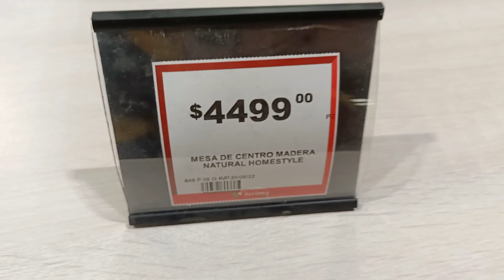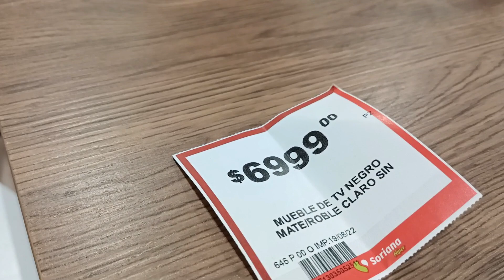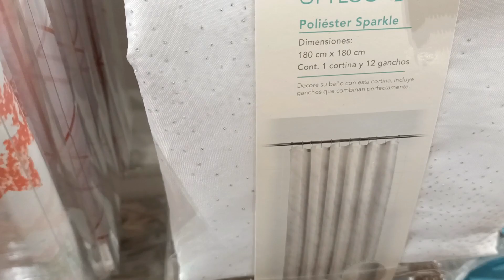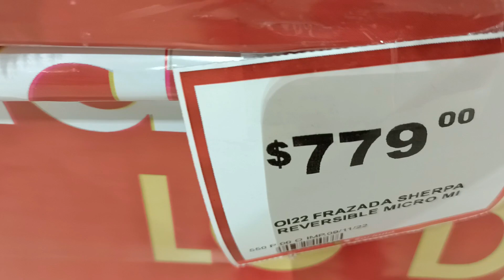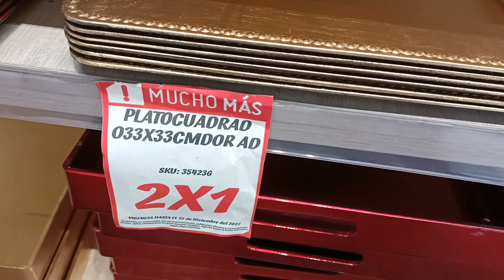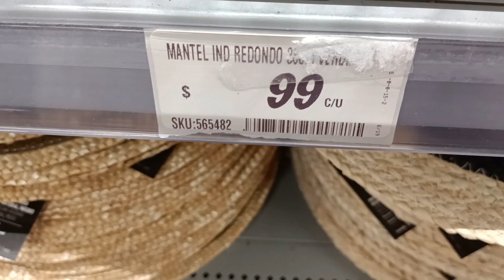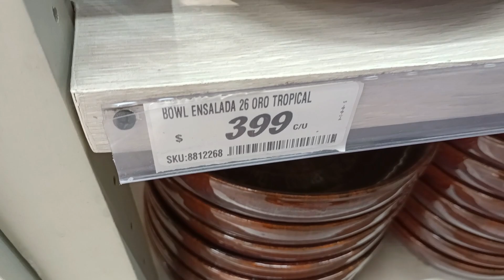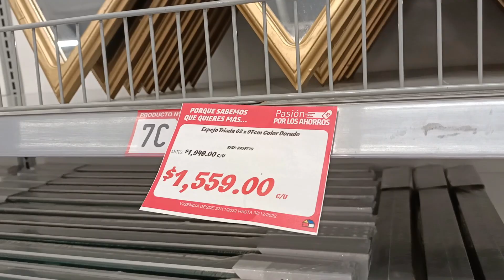Recorrido por Soriana y SODIMAC 🎄 Descuentos navideños 2022 🎄 Susana 🎄